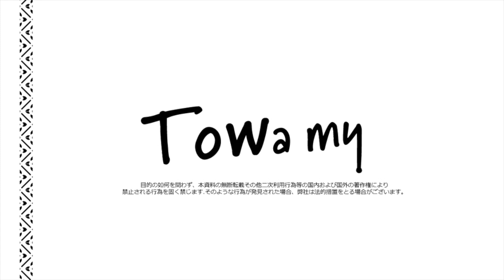Towamy(トワミー)取扱いのリネンコットンフレアスカートをご紹介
‹商品紹介›
存在感あるビッグチェックが可愛いフレアスカート
ヒップまわりまではタイトで腰回りをすっきり見せています。

前後4か所にマチを入れ裾にかけて自然なフレアーが出るシルエットにしているので、ボリュームが出過ぎずスタイルアップ見えします。

ウエストはベルト仕様で、うしろコンシールファスナーあきになります。

ブランド名: "Towamy(トワミー)" ＝ "永遠に輝き続ける私"
"Explore your style 本当の貴方を探す旅"
"Refine your Life 自分磨き" をコンセプトとし、年齢を重ねるほど光り輝く女性へ、流行を追いかけるより自分らしいオシャレを提案するセレクトショップです。

テーマは"Close to You"本当に大切な時間を過ごす。
そんなライフスタイルを提案します。

〒260-8557
千葉市中央区新町1000　そごう千葉店　2階
キートゥースタイル

〒171-8569
東京都豊島区南池袋1-28-1（株）そごう・西武　西武池袋本店
婦人服飾部 3階　ハニカムモード Towamy(トワミー)

こちらでご紹介している商品は上記の店舗にてお取り扱いをしております。